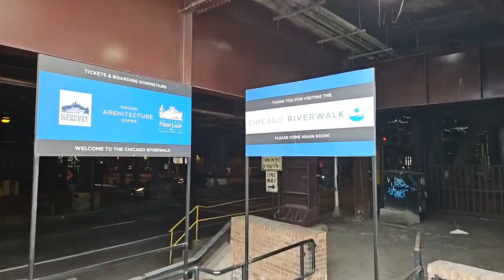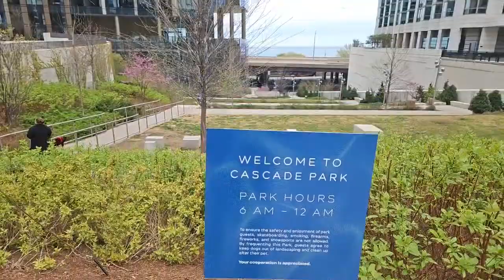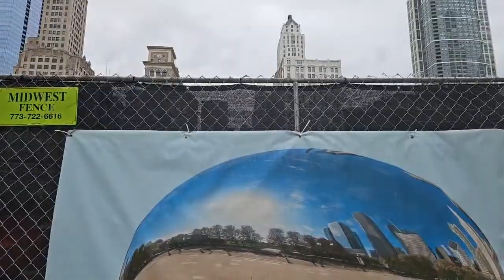Chicago Lakeshore East Walk to St Regis Hotel Building and Lakefront